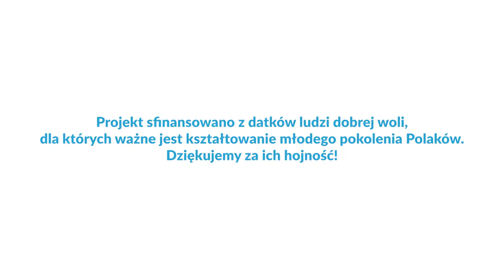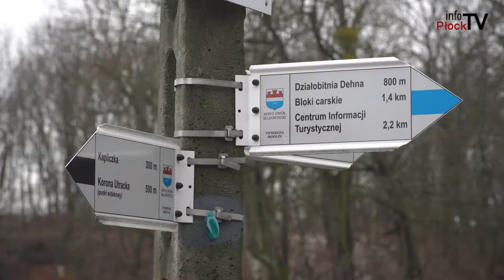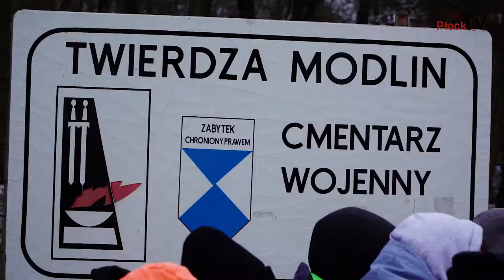Fajne Ferie - Twierdza Modlin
Zwiedzanie Twierdzy, rozwiązywanie łamigłówek i strzelanie z wiatrówki. To tylko kilka atrakcji, które przygotowano dla ponad 50 uczniów szkół z Brudzenia Dużego, Sikorza i Siecienia. „Fajne Ferie", to projekt Marka Opioły posła na sejm RP i Banku Żywności w Płocku.

Chcesz nam coś przysłać lub nas odwiedzić? Zapraszamy:

infoPłockTV
3 Maja 18 / 102
09 - 402 Płock
Poniedziałek - Piątek
godz. 9:00 - 17:00